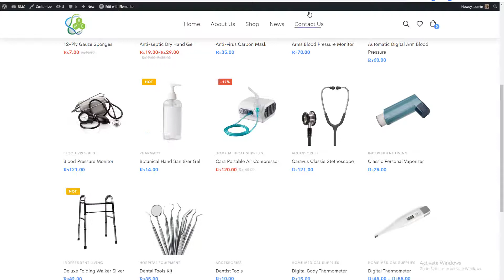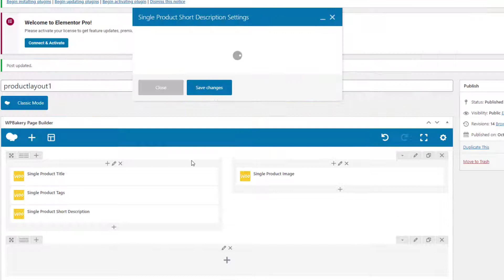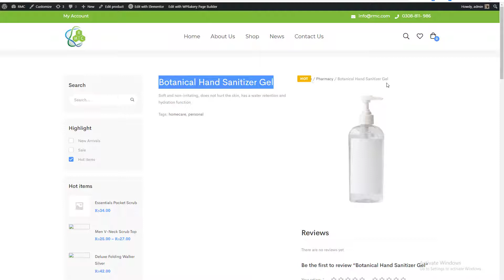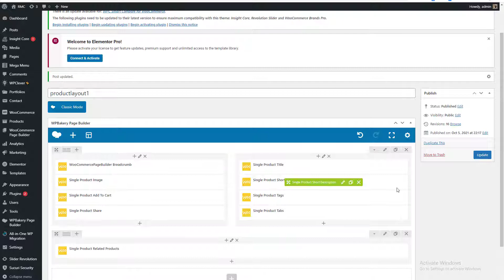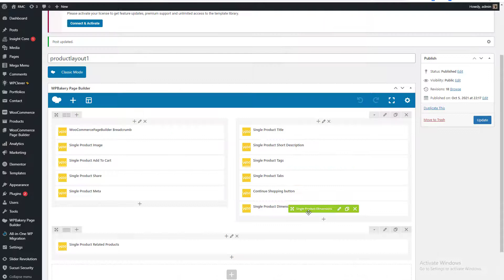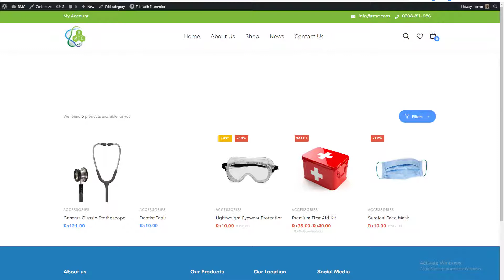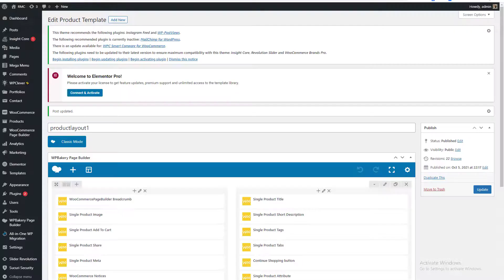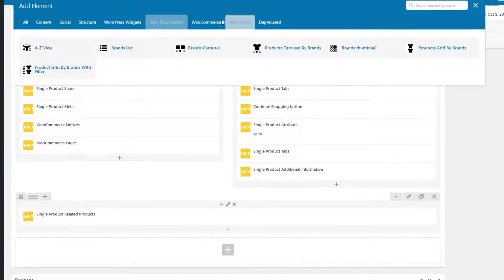How To Customize Woocommerce Product Page | Wpbakery Page Builder Tutorial | In Hindi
In this video you will learn how to customize woocommerce product page with wpbakery bakery page builder in woocommerce page builder very easy with drag and drop.

Wordpress in Hindi Tutorials  by WP USTAAD